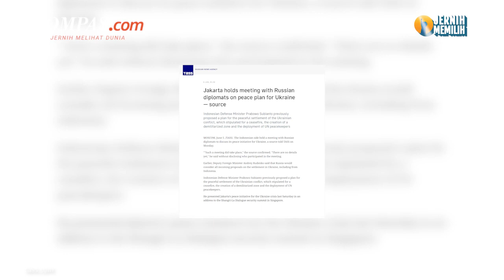Media Rusia Sebut Ada Pejabat Indonesia Bahas Proposal Perdamaian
Media Rusia, TASS, pada Selasa (6/6/2023), menerbitkan artikel berjudul "Jakarta holds meeting with Russian diplomats on peace plan for Ukraine source" di situs web mereka.

Dalam artikel tersebut menuliskan adanya sosok pejabat Indonesia yang sempat mengadakan pertemuan dengan para diplomat Rusia untuk membahas inisiatif proposal perdamaian Ukraina.

Sebelumnya, Menteri Pertahanan Prabowo Subianto, dalam forum IISSS Shangri-La Dialogue ke-20 di Singapura, menyampaikan proposal perdamaian antara Rusia dan Ukraina.

Presiden RI Joko Widodo mengaku belum mengetahui soal proposal itu dan baru akan meminta penjelasan kepada Prabowo.

Penulis: Irawan Sapto Adhi, Vitorio Mantalean
Penulis Naskah: Anneke Sherina Ramadhani
Narator: Anneke Sherina Ramadhani
Video Editor: Adimas Afif Nugroho
Produser: Mochamad Sadheli

Musik oleh:  Reloaded  Savfk Vlog